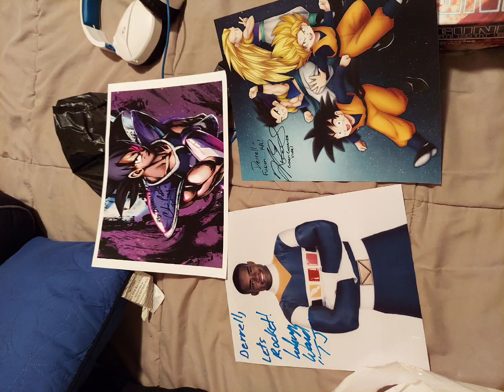Youmacon 2022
My Trip to Youmacon 2022 on Saturday. I cosplayed as Spider-man Miles Morales from into the Spider-verse and had a great time at the con. got to be take great pics of other cosplayers, did photo shoots, join a spider people parade and bought great stuff. hope to do it again next year.